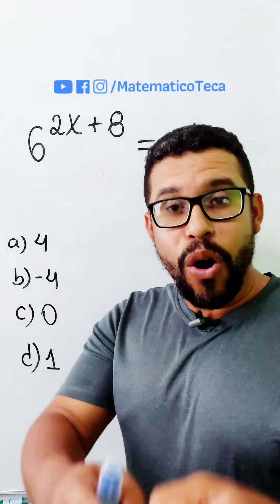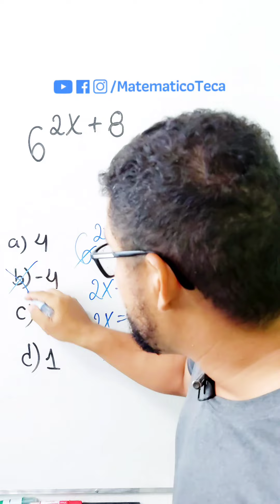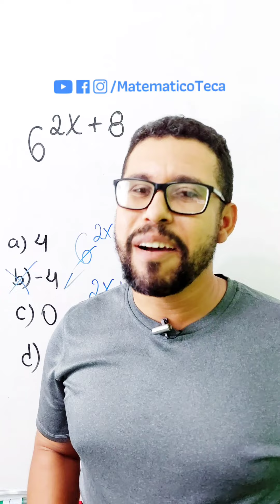🚨 SOS MATEMÁTICA BÁSICA ⚠️ Equação Exponencial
🚨 SOS MATEMÁTICA BÁSICA
⚠️ Equação Exponencial